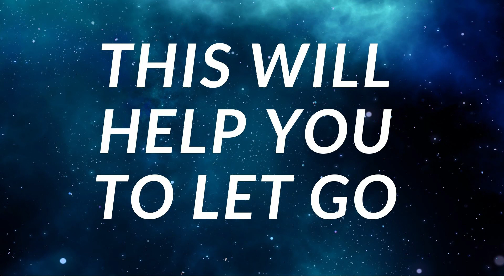Let go of limiting beliefs meditation, Letting go of limiting beliefs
Let go of limiting beliefs meditation, letting go of limiting beliefs - MANIFEST ABUNDANCE,

'' Let go of limiting beliefs meditation, letting go of limiting beliefs '' is a meditation where I channel through an energy that will trigger loose your beliefs. By matching the frequencies I channel through, it will help you to wash away these beliefs and become more of yourself. If you liked the '' Let go of limiting beliefs meditation, Letting go of limiting beliefs '' then please share with everyone you know.

Picture: Canva